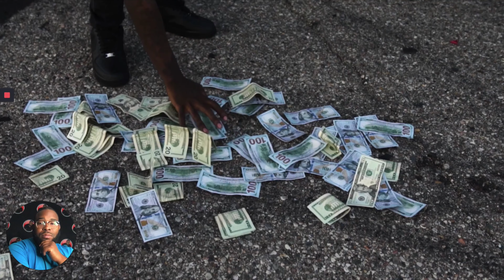K2SG Pmoe - I Don’t Dance (Reaction) l BHPReviews